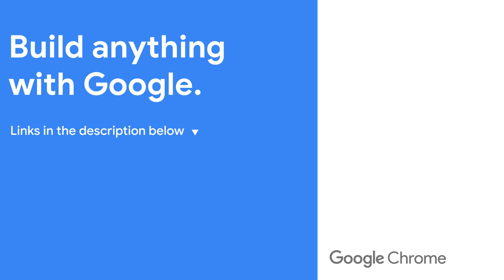058: Cascade layers - The CSS Podcast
In this episode @UnaKravets and @AdamArgyleInk cover cascade layers (aka @layer). It's a way for authors to control and orchestrate their own CSS layering which can help avoid specificity and asynchronous loading issues. Instead of styles taking the most recent style based on order of appearance, orchestrate layers and place styles inside them to control which overrides which.